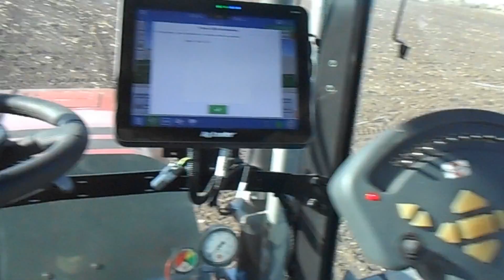презинтація відоса дякую кожному дякую